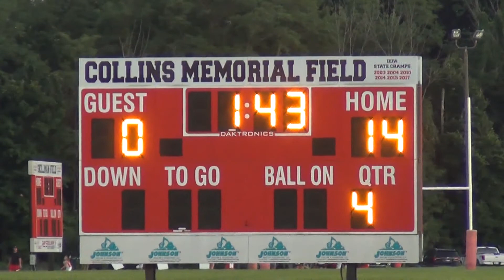2022-23 CGBFL Rookie Division ALABAMA vs OHIO STATE (Game 6)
ALABAMA vs OHIO STATE
Center Grove Bantam Football League
Rookie Division (1st & 2nd Grade)
Greenwood, IN